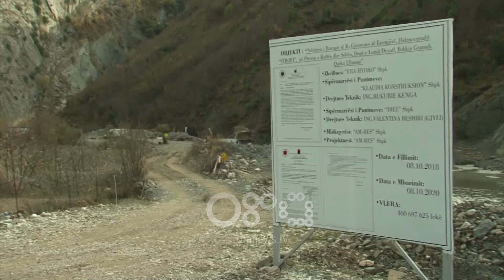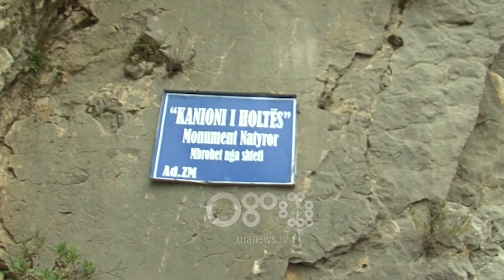Ora News – Protestë për Holtën, ambientalistët paralajmërojnë tubim kundër shkatërrimit të kanioneve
Holtë dhe Zagori janë Shqipëri. Jo naftës, jo digave është protesta e paralajmëruar për të premten, që synon të mbrojë natyrën e vendit nga shkatërrimi që mund të pësojë prej ndërtimit të HEC-it në kanionet e Holtës.

"Në orën 11: 00 tek Skënderbeu, do marshojmë drejt ministrisë së Mafies dhe Energjetikës, marshojmë drejt ministrisë së Turizmit dhe drejt kryeministrisë"

Ambientalistët paralajmërojnë se ndërhyrja në këto zona do të sjellin pasoja të pariparueshme jo vetëm për natyrën, por edhe për turizmin, buxhetin e shtetit, por edhe për jetën e banorëve të komunitetit.

"Nuk do kemi as turizëm, as zhvillim të zonave. Njerëzit detyrohen të ikën, sepse mundësitë për të pasur një jetë normale po zhbëhet"

Absurditeti i situatës qëndron në faktin se kanionet e Holtës kategorizohen te zonat e mbrojtura, ndërsa ambientalistët akuzojnë qeverinë për shkelje të ligjeve dhe kushtetutës.